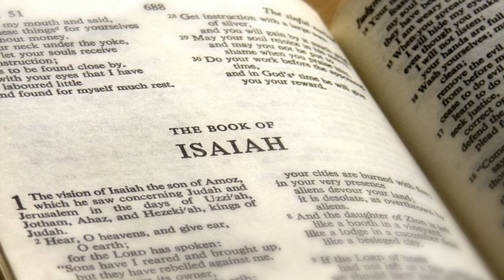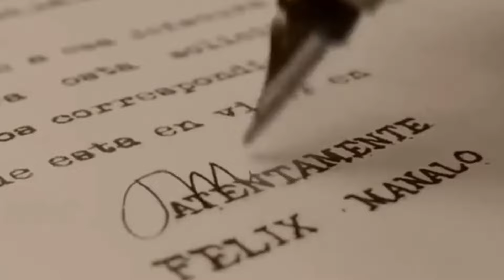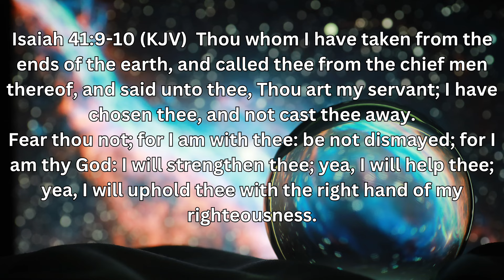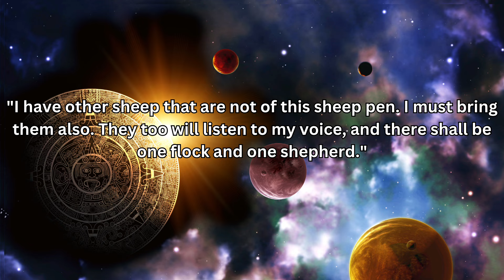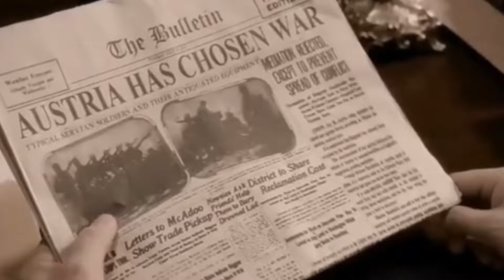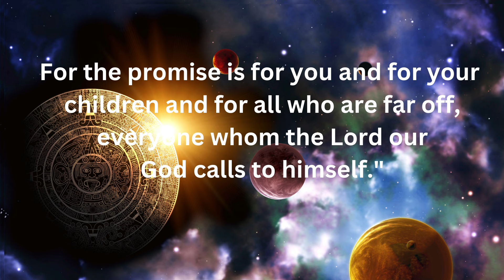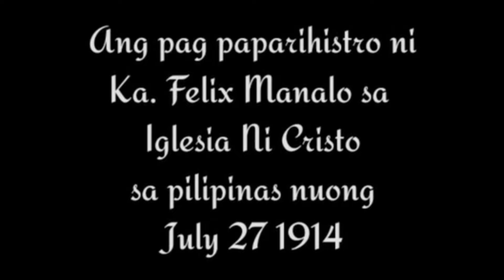How INC's Rebirth Was Prophecized In The Bible?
PANOORIN AT PAKINGGAN ANG TESTIMONIYA NG ATING KAPATID NA ITINAGO NATIN SA PANGALANG "ABNER" NA UMANIB DITO SA LOOB NG IGLESIA NI CRISTO.

Kung gusto niyo po ng mga ganitong content ay huwag niyo po sanang kalimutang i-like ang ating page, i-share at mag comment ng inyong opinion hinggil dito.

Paunang Salita:
Hayag sa buong bansa at buong mundo ang natatanging pagtatagumpay ng Iglesia Ni Cristo sa pagpapahayag ng mga Banal na Salita ng Panginoong Diyos na sinasampalatayanan ng lahat ng mga Kaanib sa loob ng Iglesia Ni Cristo sa pangunguna ng kasalukuyang Tagapamahalang Pangkalahatan, ang kapatid na Eduardo V. Manalo.

House of worship is important for worshipers who worships the true and almighty God, The Father.

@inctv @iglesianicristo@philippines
Sources:

Iglesia Ni Cristo EVangelical Mission